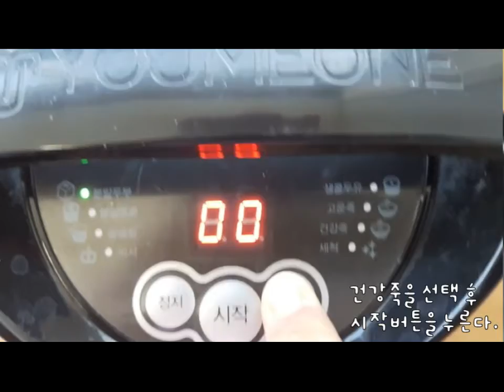[두부로]표고버섯아채죽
가정용 두부 제조기를 이용한 표고버섯야채죽 제조 과정